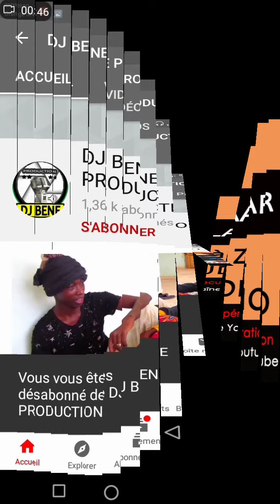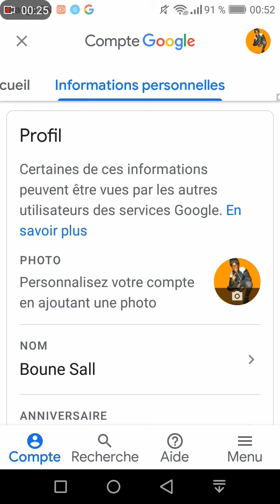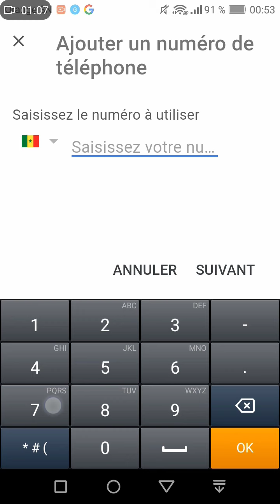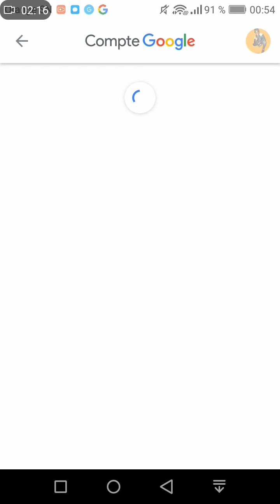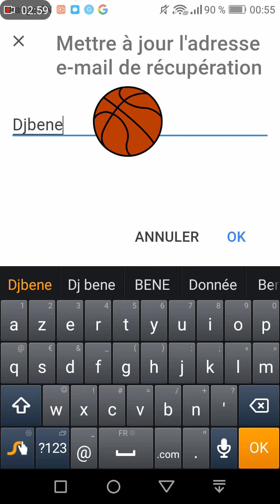FORMATION YOUTUBE A à Z Partie 3: Mettre son adresse de récupération ou numéro de téléphone sur tube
TUTO EN POULAR

Pour suivre toutes nos vidéos préférées